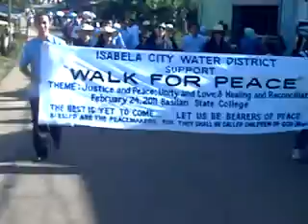walk for peace 2.wmv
Various sectors in Basilan participate in the walk for peace in Basilan on Feb 24, 2011 to call for the end of violence and kidnapping in Basilan.